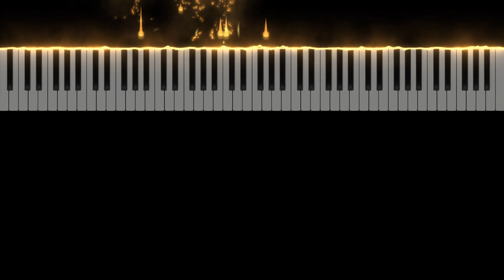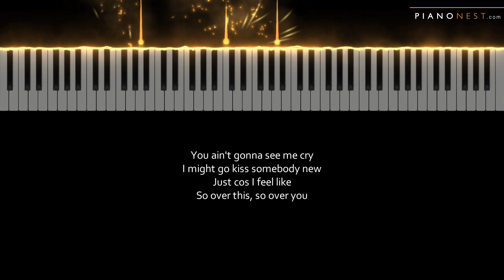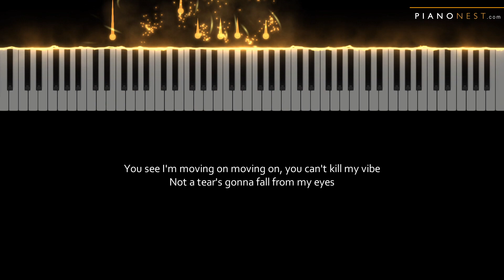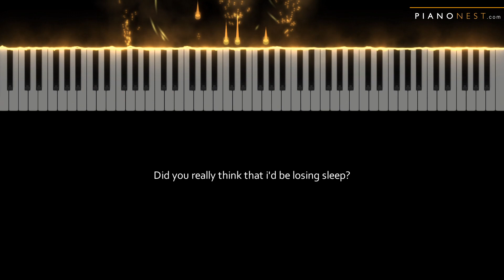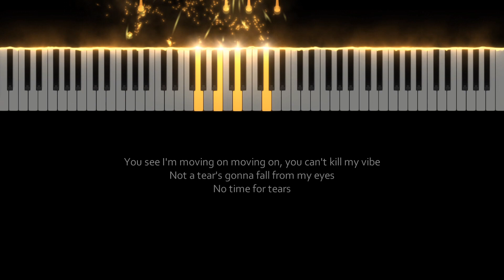Little Mix, Nathan Dawe - No Time For Tears - Piano Karaoke Instrumental